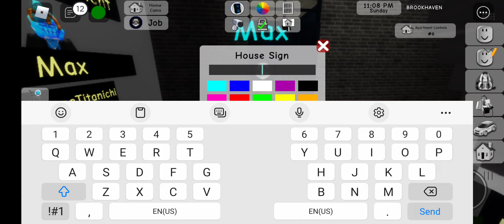August 3, 2022